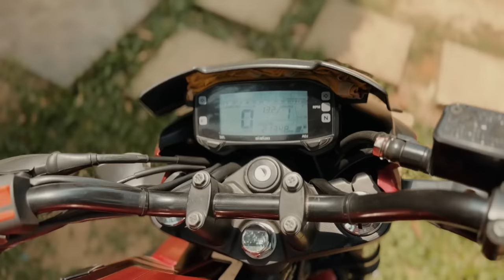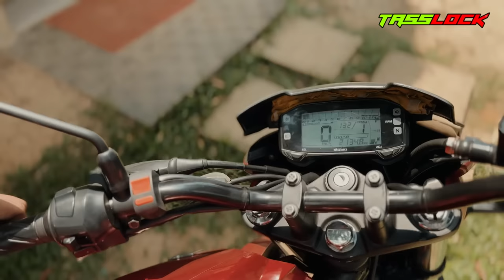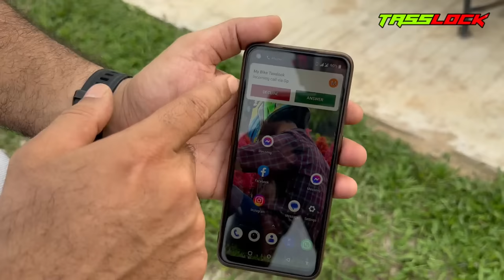চুরি অসম্ভব - পৃথিবীর সবচেয়ে শক্তিশালী সিকিউরিটি ডিভাইস Tasslock All Products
বাংলাদেশে প্রতিদিন গড়ে ২৩০ টি যানবাহন চুরি হচ্ছে, কে জানে আপনিও সেই লিস্টে পড়ে যান নাকি ?

সম্পুর্ন ভিডিও দেখার অনুরোধ রইলো ।

তাই নিরাপত্তা এবং GPS Tracking এর একমাত্র সমাধান Tasslock

Tasslock Radbi: 3999 BDT
Tasslock Combo: 4999 BDT
Tasslock GPS Bike: 3999 BDT
Tasslock GPS Car ( Voice) 4499 BDT
Nexa Elite ( Premium) 6999 BDT

মাসে মাসে কোন বিল নেই ---
১ বছরের ওয়ারেন্টি
সারা দেশে ৫৫০ টিরও বেশি সেলস পয়েন্ট

বিশ্বব্যাপি সেরা Tasslock

International Branches: United Kingdom, Saudi Arabia, India, Malaysia and China

বাইক বা গাড়ির ব্যাটারিতে কোন প্রভাব ফেলে না ( পরীক্ষিত)